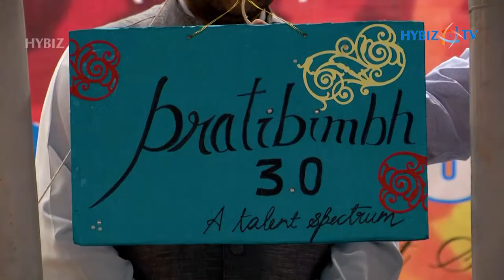Badruka College of Commerce & Arts Hyderabad | Pratibimbh 3.0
Badruka College of Commerce & Arts Two-Day Intercollegiate Management meet & Exhibition, Pratibimbh 3.0 A Talent Spectrum